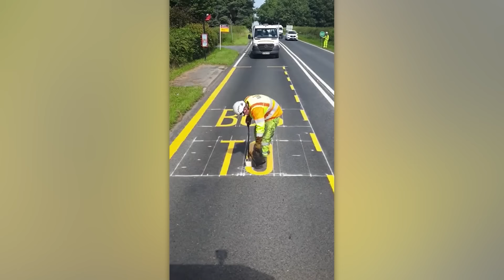Vídeos Satisfatórios de Trabalhadores Fazendo Seu Trabalho Perfeitamente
O que quer que você esteja fazendo agora, os protagonistas da nossa seleção fazem melhor. Dê o play para curtir o trabalho de verdadeiros profissionais!